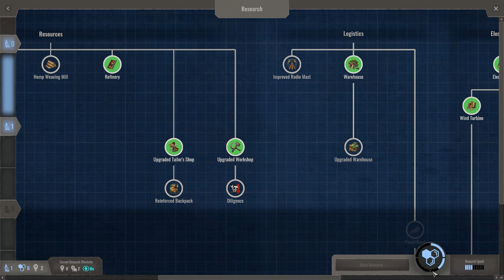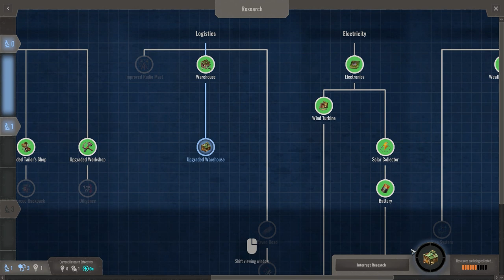Endzone: A World Apart #15